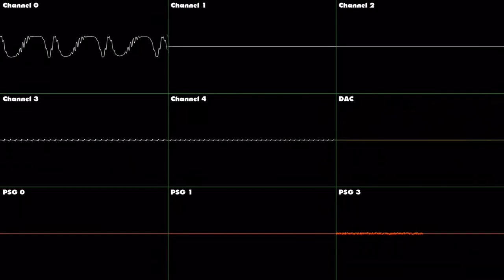Sonic 2 - Emerald Hill Zone but the Main Melody is Actually in Sync - Oscilloscope View (I Tried!)